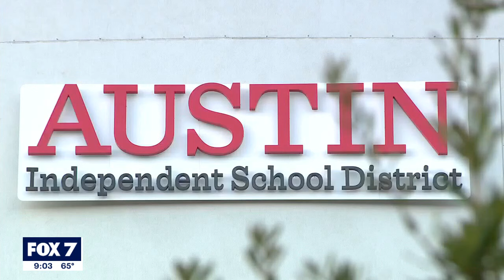Solar eclipse 2024: Travis County judge issues local disaster declaration | FOX 7 Austin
A Travis County judge has issued a local disaster declaration in anticipation for the upcoming total solar eclipse next month.